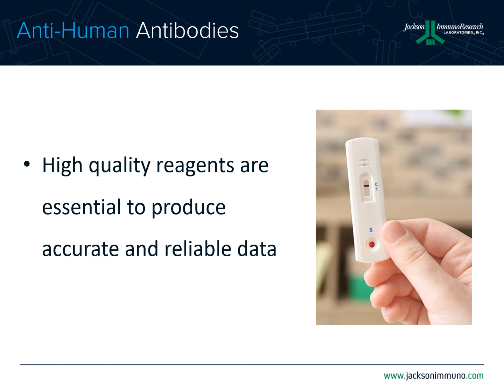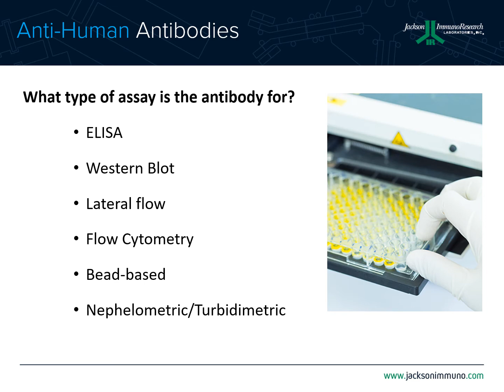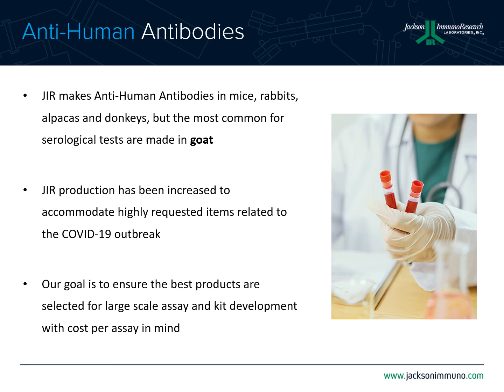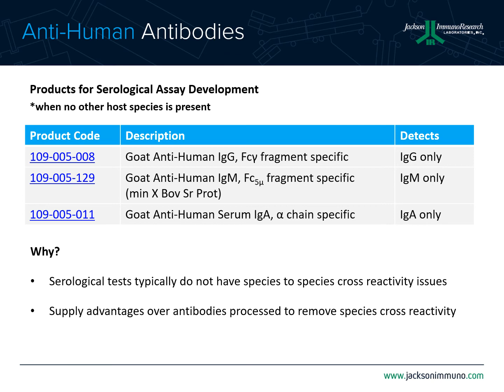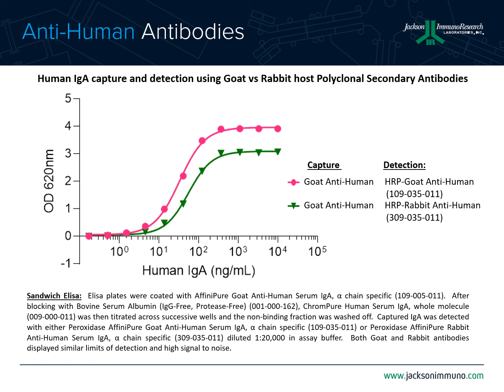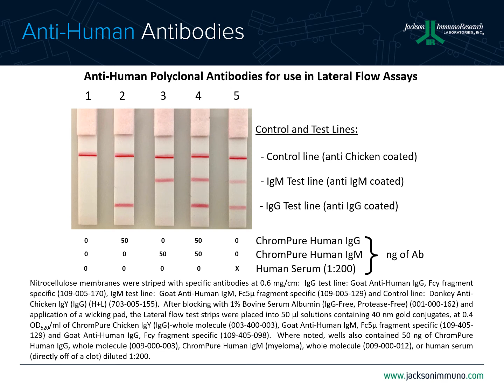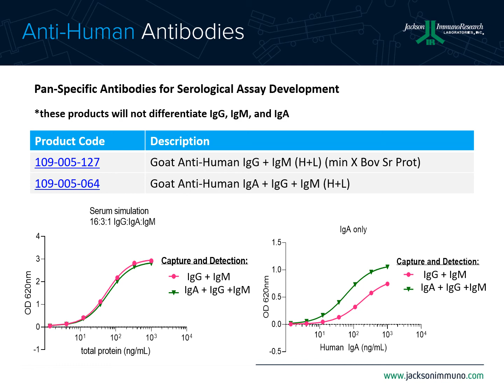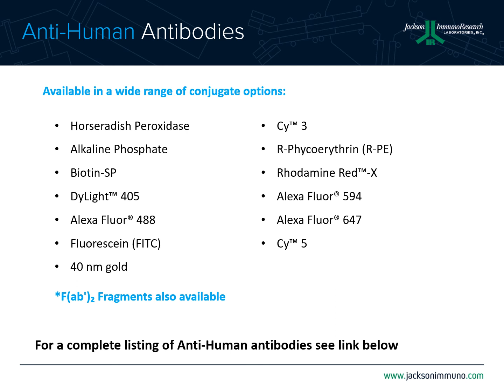Anti Human Antibodies - Products for Serological Immunoassays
Anti-Human antibody selection guide for serological tests, including:
• Common serological assay types
• Antibody format
• Antibody specificity and sensitivity
• Host species considerations
• Eliminating cross-reactivity
• Conjugate options